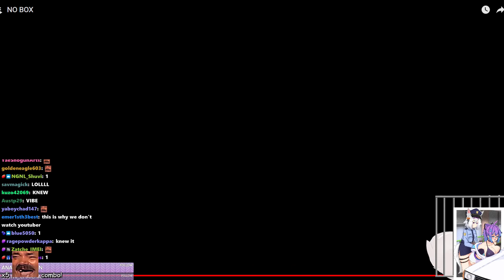Filian What's In The Box?